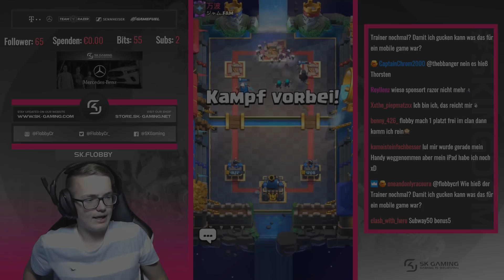GOLEM, SPARKY UND HEXE LEVELN FÜRS SPEEDRUN PROJEKT!💪🏼 9:0 FLAWLESS!😍 | Clash Royale Deutsch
Clash Royale German
Es wurde für alle Spieler im Projekt erlaubt die Nachthexen Challenge zu spielen, um somit nochmal die Möglichkeit zu haben ein paar Truppen auf ein höheres Level zu bringen, da es jetzt ab 5000 immer schwieriger im Speedrun Projekt wird! Unser Plan ist Golem, Sparky und vielleicht sogar noch die Hexe auf das nächste Level zu bringen!

Schaut auch gerne bei Jonah1331 vorbei, welcher mir mit den Videos hilft!